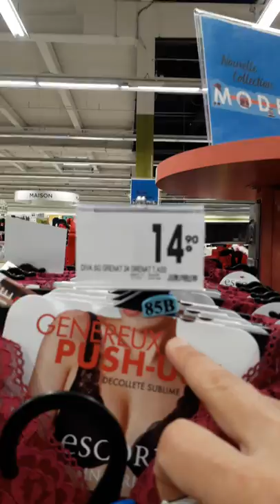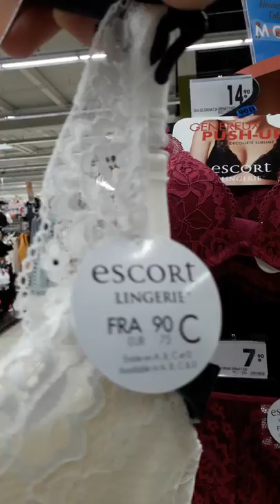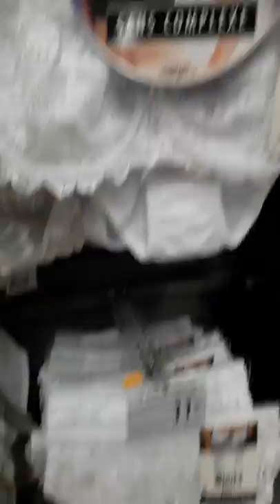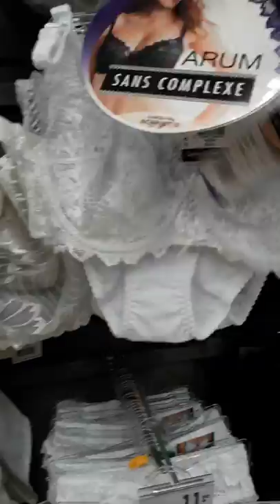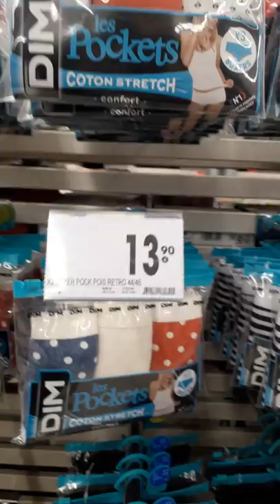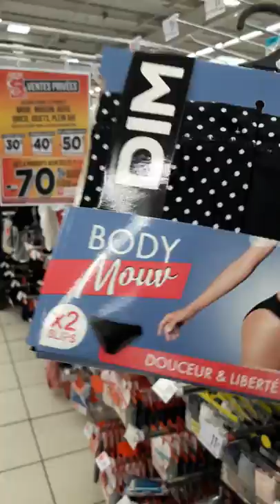Vlog jadid marhaba bikom 🌺🌸🌺